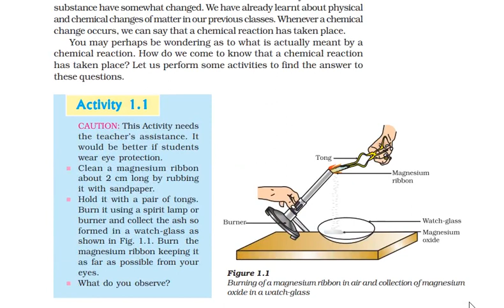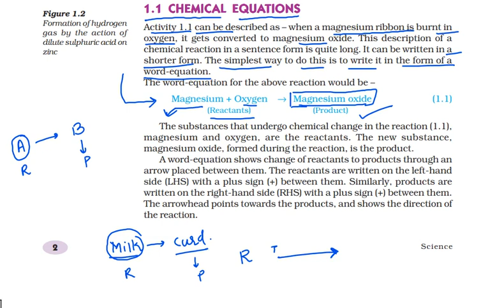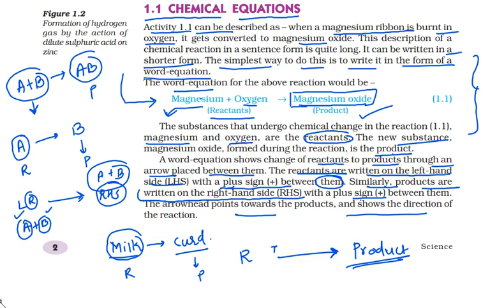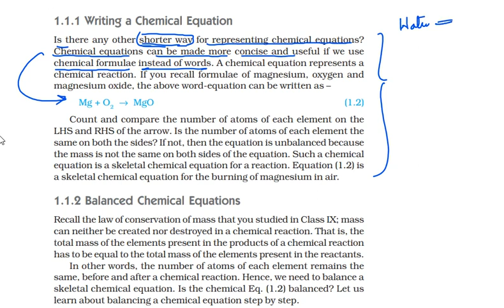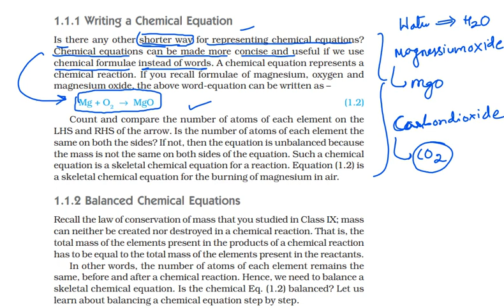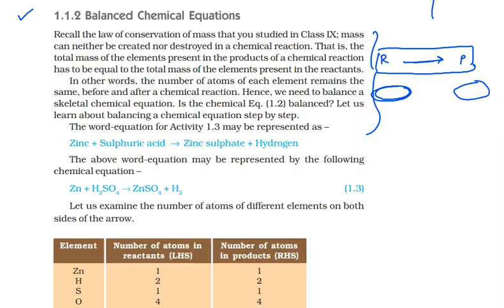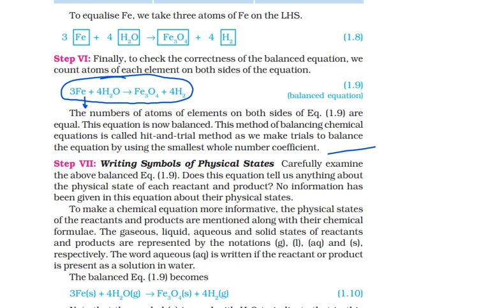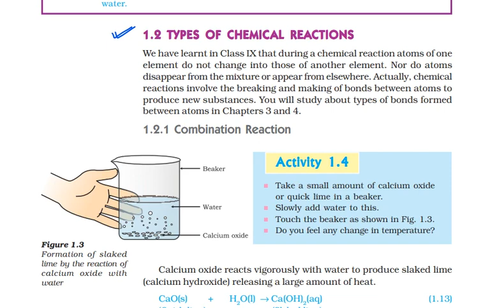CBSE (NCERT ) Class 10, Science ,Chapter 1 , Chemical reactions & Equations , Balancing eq Vid -2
CBSE (NCERT ) Class 10, Science ,Chapter 1 , Chemical  reactions & Equations ,Balancing chemical equation
11.00 writing chemical equation.
13.00 balancing chemical equation.